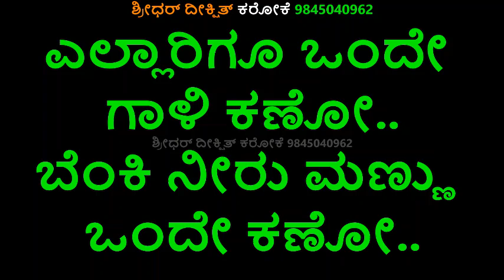ಆಕಾಶಕ್ಕೆ ಒಬ್ಬ ಸೂರ್ಯ ಕಣೋ ಕರೋಕೆ ಜೋಗುಳ 2003 ಕನ್ನಡ ಕರೋಕೆ AKASHAKKE OBBA SURYA KANO KARAOKE